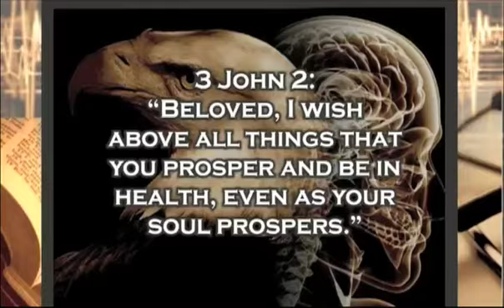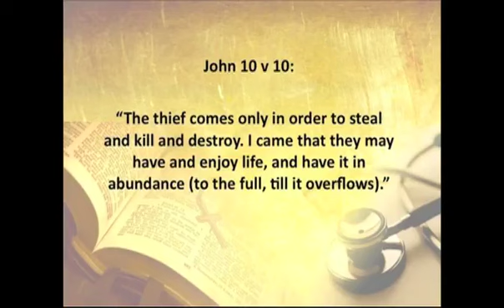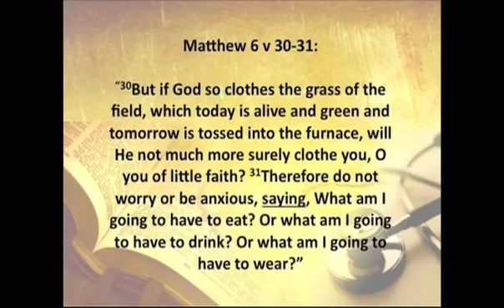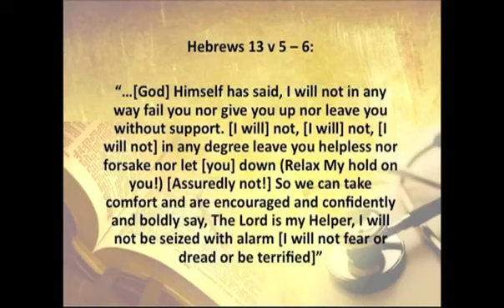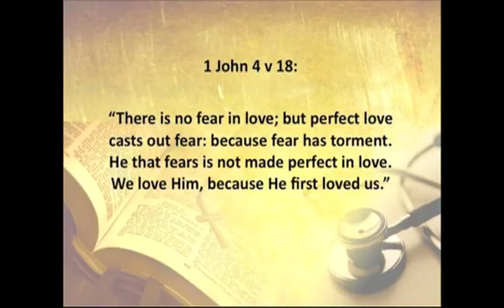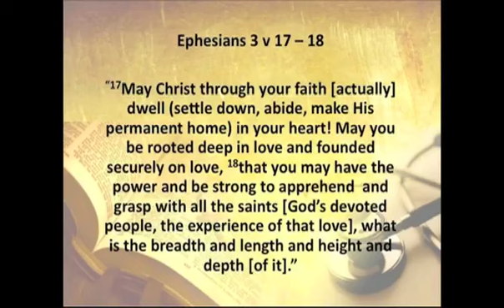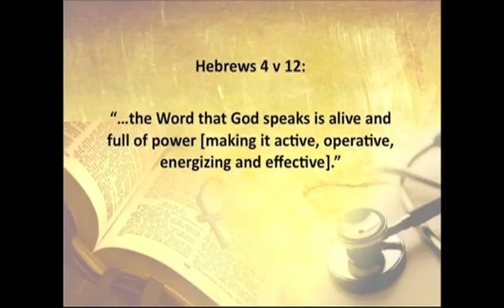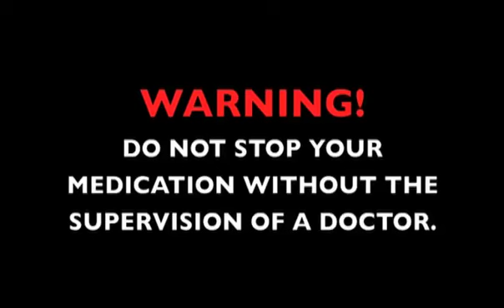No Disease is incurable Session 19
Dealing with fear, anxiety and stress